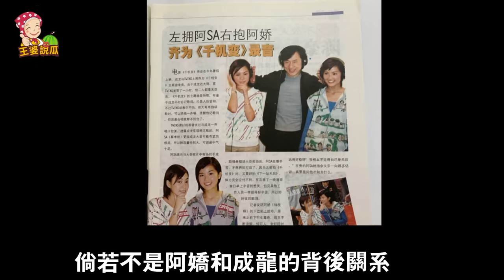被成龍父子“共享”過的4位女艺人，第1位影后，最後1位至今無人敢娶？房祖名：爸爸，下次讓我先玩兒！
盤點：被成龍父子輪流玩弄的4大女艺人！